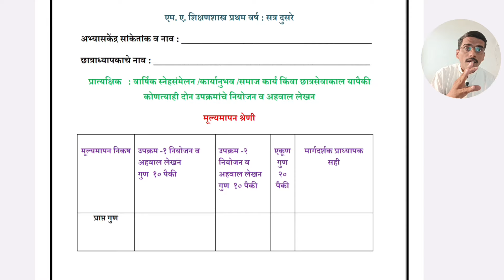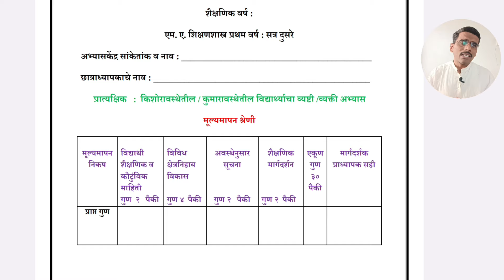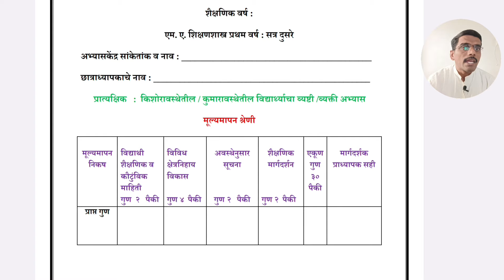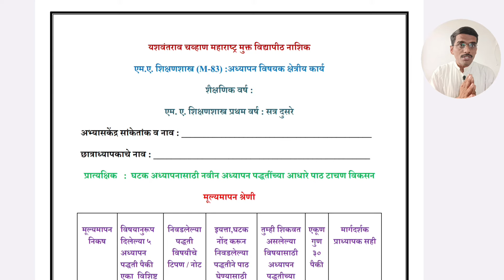YCMOU M.A.Education (M-83,M-82) : अध्यापन क्षेत्रीय कार्य प्रात्यक्षिकाधारित मार्गदर्शन (गुण १००)